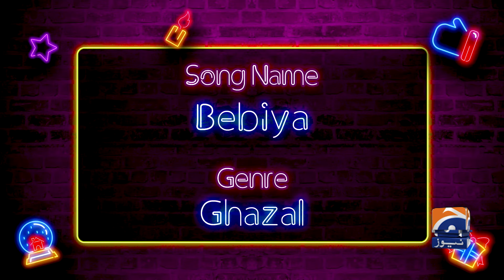Popular songs in different mood!😂 - Ahmed Jahanzeb - Hasna Mana Hai - Tabish Hashmi - Geo News